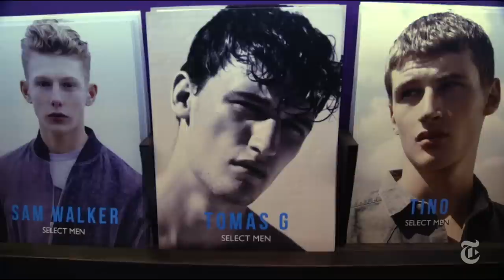The Making of a Male Model | The New York Times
Tomas Gajdos, a 17-year-old high school student from Slovakia, is trying to break into the fashion business as a male model.

Produced by: Fritzie Andrade and Taige Jensen